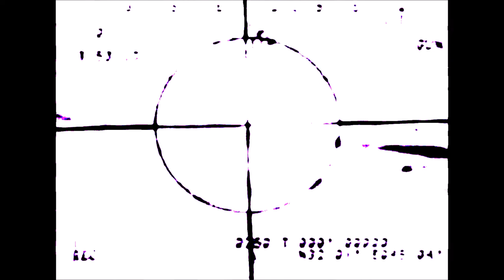PSYCHONEUROSIS - Majority Stereotype (FOLLOWING DAYS VEGETATION 2000)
PSYCHONEUROSIS - Majority Stereotype
From "Following Days Vegetation" - SPLIT 7''EP 2000

Clip released by DIY Zrup Leprzy S.A. (Directed by Janek).